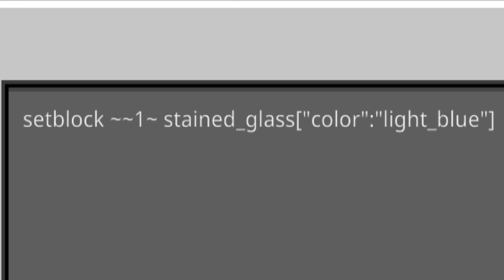fill&setblockコマンド データ値が使えないことによるエラー対応 マイクラ統合版 1.19.70/71 Switch,Xbox,PS4,MCPE,windows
2023年3月15日に行われたマイクラ統合版バージョン1.19.70アップデートで、fillとsetblockコマンドの使用方法が変更されました。そのため、以前に紹介したfillコマンドではエラーが起きます。この動画ではそのエラーに対応するためのやり方をご紹介します。

何か質問する前に以下のサイトを見てください。

プレイ環境: windows11
バージョン: 1.19.70